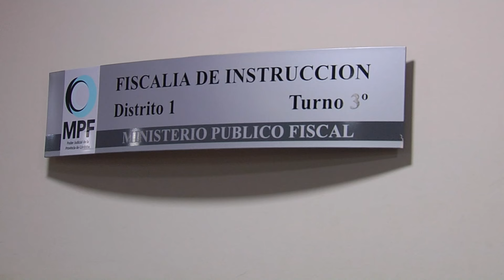Femicidio: Néstor Soto confesó que mató a Catalina Gutiérrez